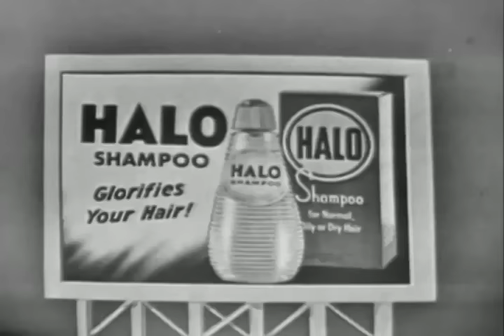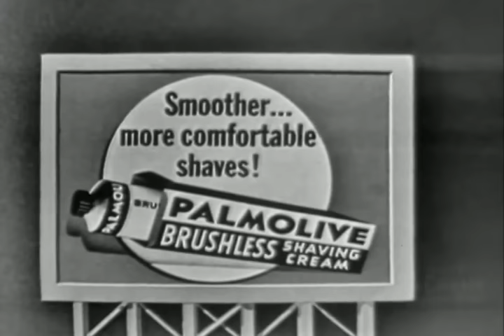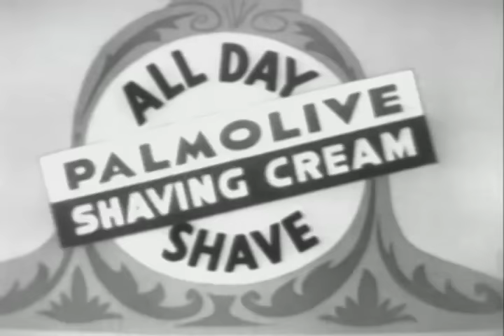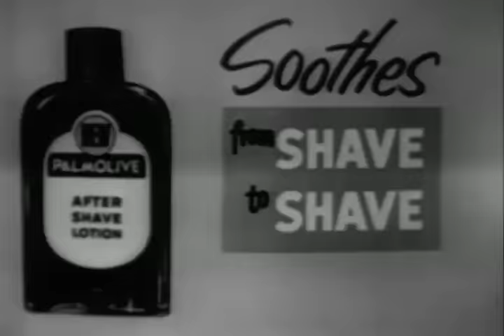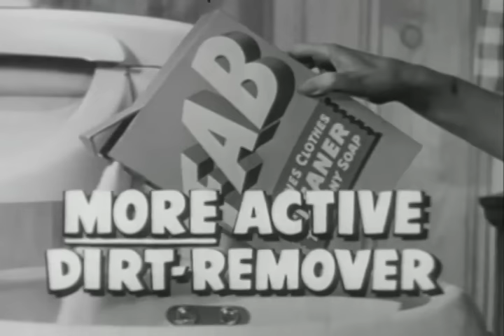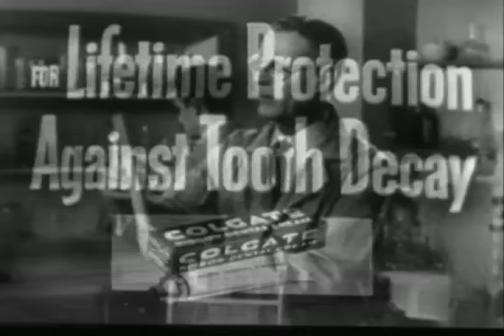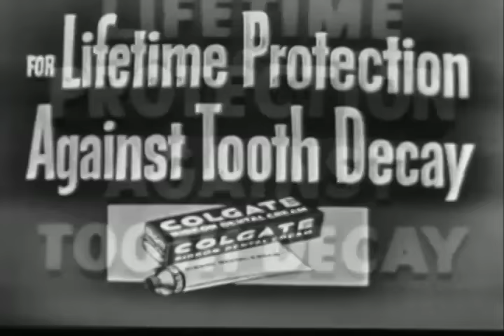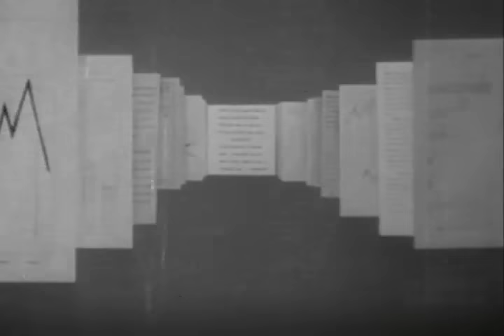The Best of The Colgate Comedy Hour | Episode 20 | January 10, 1954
The Colgate Comedy Hour with Dean Martin & Jerry Lewis | January 10, 1954

In this episode, Dean attempts to sing only to be interrupted by Jerry's awful trumpet playing, a movie executive visits the boys and Jerry destroys a toy store.